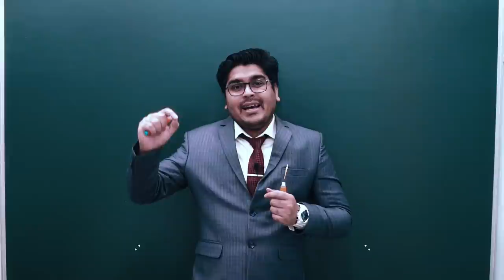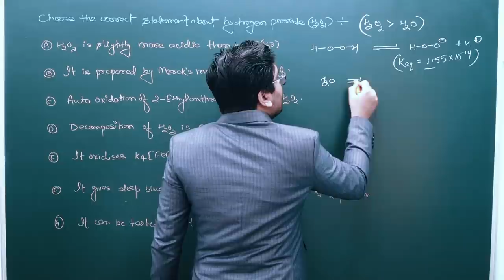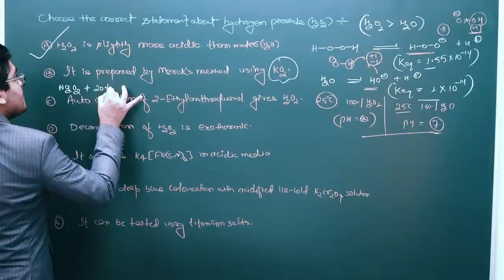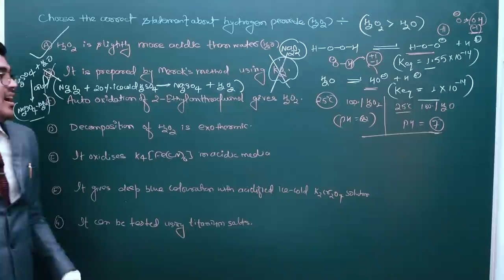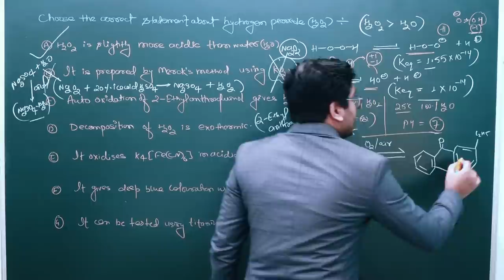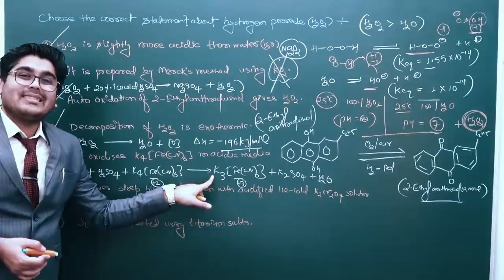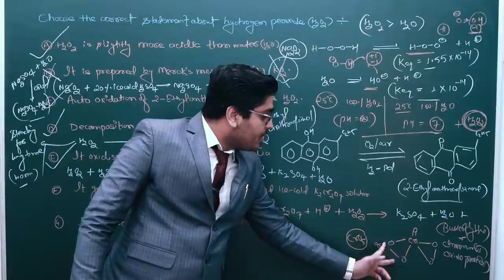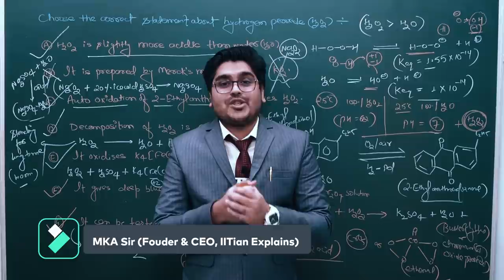🔴 Complete Hydrogen Peroxide || IIT JEE Mains || Advance || NEET | ChemOdose_13 🔥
Hydrogen peroxide is the simplest kind of peroxide available (oxygen-oxygen single bond). It is a colorless liquid and is used in aqueous solution for safety reasons. It acts as a bleaching agent and is also used as a disinfectant. Concentrated hydrogen peroxide is a very reactive oxygen species and is used as a propellant in rocketry. The chemical formula for hydrogen peroxide is H2O2..
IITian explains
Explained by IITian
JEE Mains Jee Advanced NEET BEST EXPLAINED